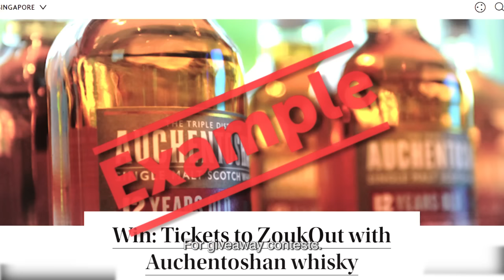ZoukOut 2016 Survival Guide - How To: Singapore? Ep 4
In "How To: Singapore?", we talk about survival tips and tricks regarding the cultural, financial, and educational aspects of living in Singapore.

For this episode, our host Germaine Tan dropped a few survival hacks for this year's ZoukOut music festival.

A Hello Studios Production.